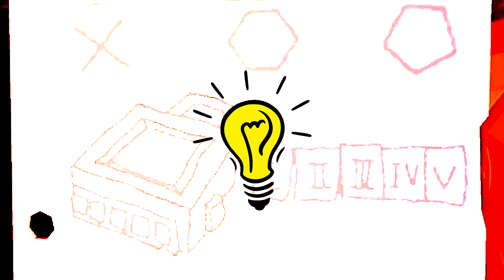Roblox DOORS Funny Moments💀